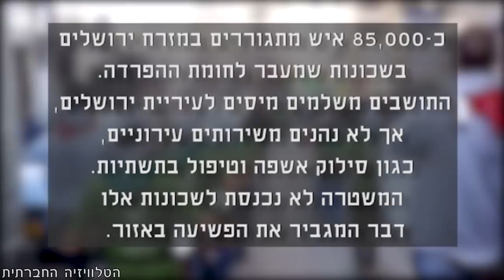ירושלים שמאחורי החומה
כ-85,000 איש מתגוררים במזרח ירושלים בשכונות שמעבר לחומת ההפרדה. התושבים משלמים מיסים לעיריית ירושלים, אך לא נהנים משירותים עירוניים, כגון סילוק אשפה וטיפול בתשתיות. המשטרה לא נכנסת לשכונות אלו דבר המגביר את הפשיעה באזור.